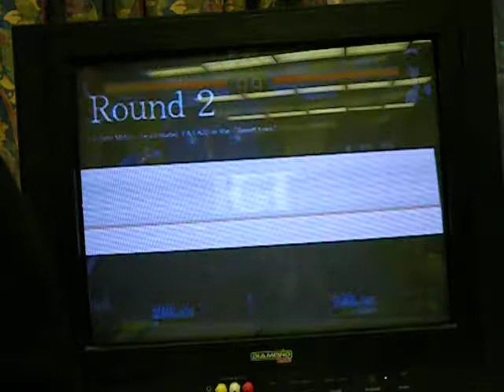MBAA Loser's Finals - MDK (C-Warachia) vs. ZeroFalcon (H-Akiha) 01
Loser's Finals. Best of 5 set

MDK (C-Warachia) vs. ZeroFalcon (H-Akiha)